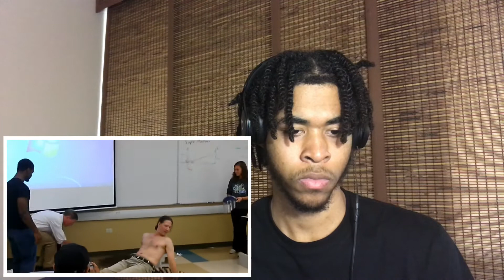Coolest Physics Professor... GONE WRONG! (Reaction)